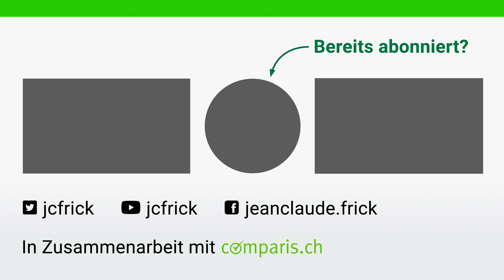iFrickNews95 - Apple Music Classical für Klassik-Fans, Sonos Era 100 und 300 für Klang-Fans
In den iFrickNews freue ich mich über Apple Music Classical, den neuen Klassik-Dienst der Ende März startet. Wir klären wie Apple damit gegen Spotify punkten will. Sonos hat zwei neue Lautsprecher vorgestellt, einer davon überraschte mich

Inhalt:
0:00 Begrüssung
1:49 Apple Music Calssical
8:55 Sonos stellt Era 100 und Era 300 vor